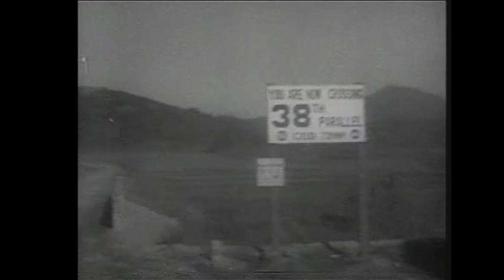Korea: The Forgotten War Part. 4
This is the Motion Picture History of the Korean War broke down into digestible parts. In the current atmosphere of the world I felt like I should dig up some of documentaries to help shed some light on the whole Korea question that we live with and have lived with for decades now. I do not own this, nor have any intention of exploiting it for personal gain.